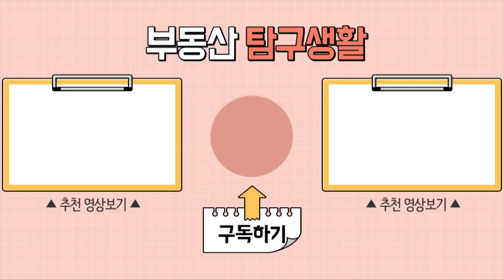곧 큰 하락장 온다! 실거주도 사지 마세요 꼭 사고 싶다면 ㅇㅇ을 사세요 (feat.이현철 소장 3부) [뒷동산TALK]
출연자 : 이현철 소장
- 유튜브 채널 '아파트사이클연구소' 운영

저서 :
부동산 폭등장이 온다(2020)
전세가를 알면 부동산 투자가 보인다(2018)

뒷동산[돈 버는 부동산 뒷이야기]